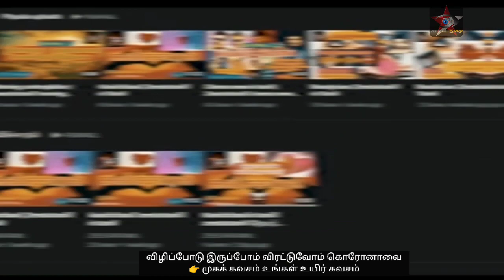மட்டு. கடலில் படகு விபத்து! | today news Sri lanka tamil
ரசிகருக்கு அன்பான வணக்கம் 🙏
இலங்கை செய்திகள், இந்திய செய்திகள், உலக செய்திகள், விளையாட்டு செய்திகள், மருத்துவம், அழகுக்கலை, மக்களின் பிரச்சினை களை எடுத்துக் கூறும் நிகழ்ச்சி, கவிச்சரல் தொழினுட்பம் இன்னும் பல நிகழ்ச்சிகளை வழங்கி வருகின்றோம்

பிரதி புதன் கிழமை தோறும் கவிச்சரால் நிகழ்ச்சியில் உங்கள் கவிதைகளும் இடம் பெற 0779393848 என்ற what's app இலக்கத்திற்கு அனுப்பி வையுங்கள்